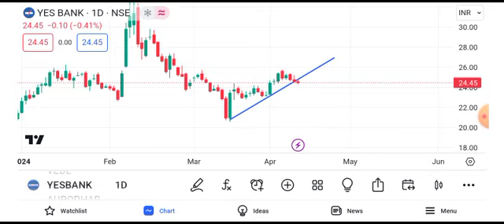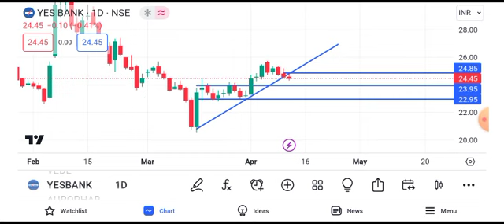yes bank share latest || yes bank share news yes bank share news today || yes bank share target